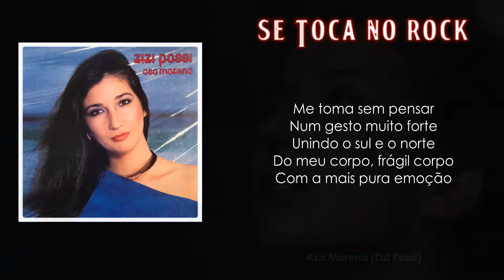Zizi Possi - Asa Morena (Com Letras)